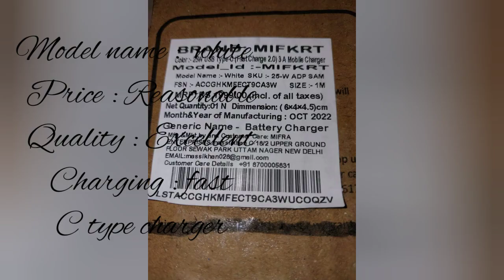# Unboxing and review of MIFKRT